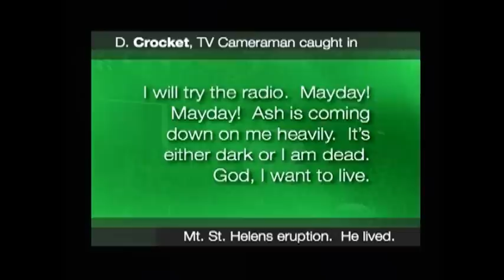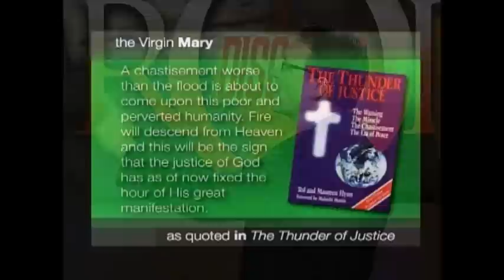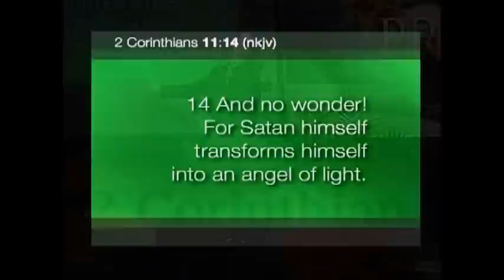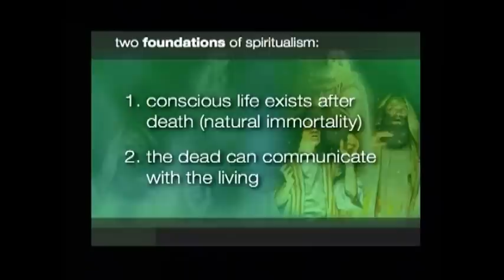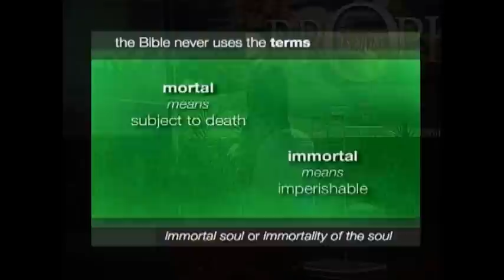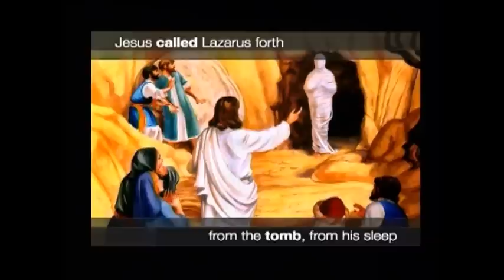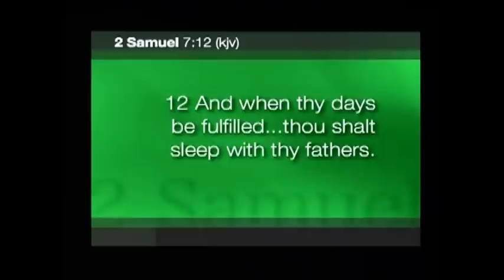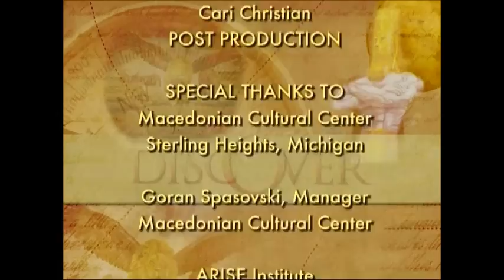16 How To Face Death Unafraid & With Absolute Confidence - Part 16 Discover Prophecy Seminar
Hope Media presents Discover Prophecy - 16 How to Face Death Unafraid, series with David Asscherick part 16 of 24 available to watch, listen or buy or download studyguides What really happens when you die. With this study, you will find the truth, right from the Bible. Come prepared to learn Bible truth, the Word of God with a prayerful heart. We actually encourage you to pray before, during and after each sermon and bring your Bible and follow along. Download the free studyguides. This is one of the best prophecy series using the Bible to find out the truth about Revelation and Daniel.